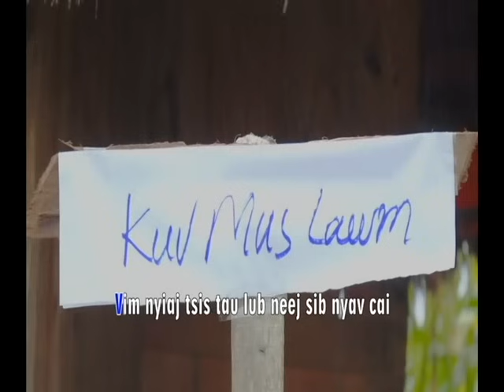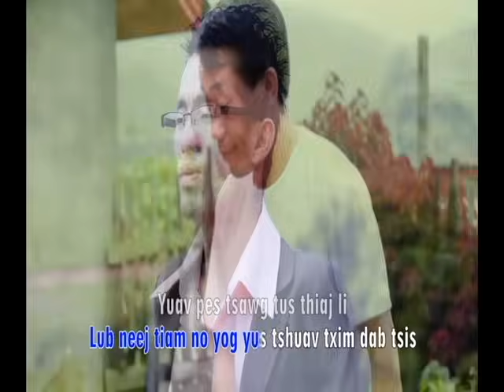KHAB LIS VOL 13 NEEJ CIAJ KHUAB SONG # 2 Plaub Qaib tsis nciag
KHAB LIS  VOL 13 PLAUB QAIB TSIS NCIAG,LIFe IS NOT SATISFYING
,Laos, songs  uas hu tau nkauj zoo heev peb sawv daws cov coob yeej nyiam mlog  tsis hais laus hluas los kuj pab txhawj nqa tau ntau xyoo lawm.  Yog koj tsis tau muaj los tshuav daim twg hu rau PX Entertainment peb muaj txhua xuv nkauj uas koj xav tau